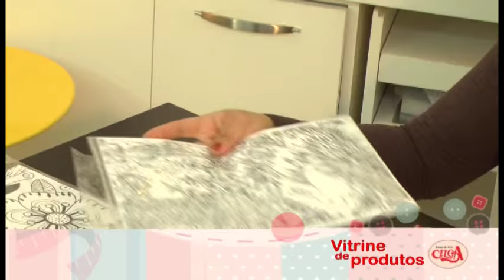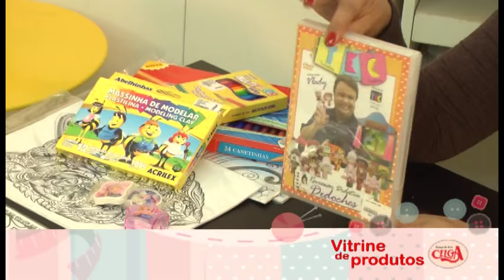As havaianas na vitrine de produtos Celga.